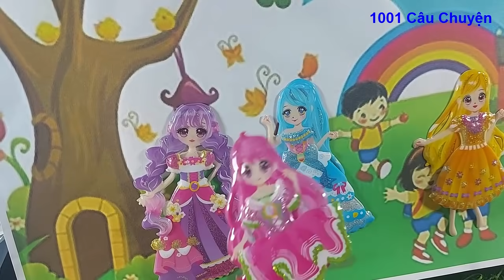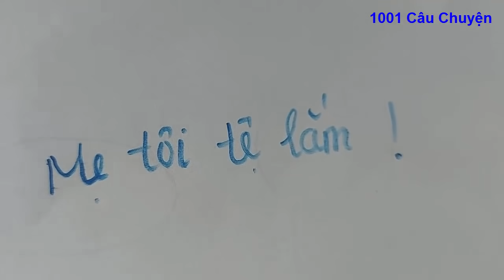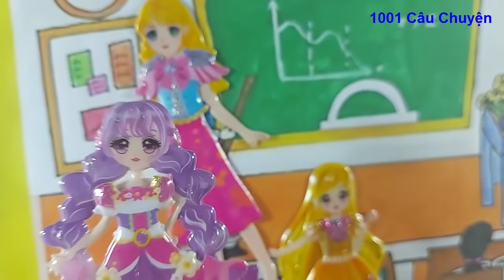Tôi Quá Xấu Hổ Vì Có Người Mẹ Làm Lao Công / 1001 Câu Chuyện